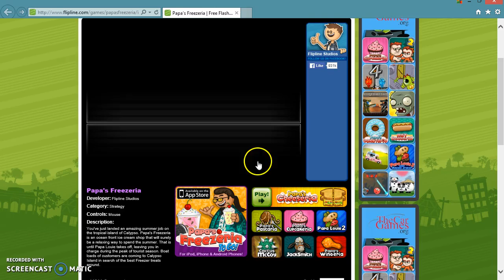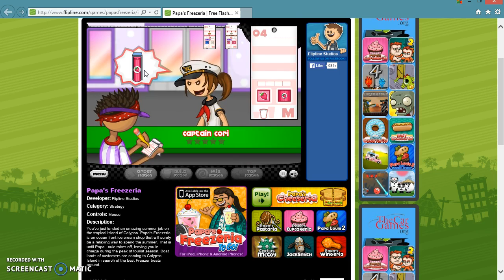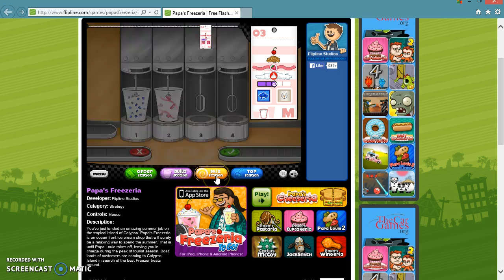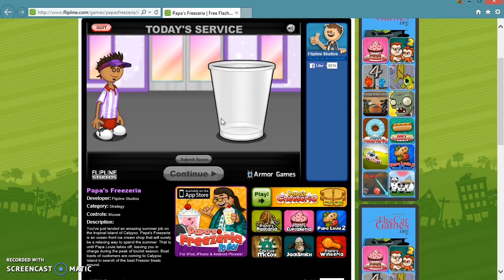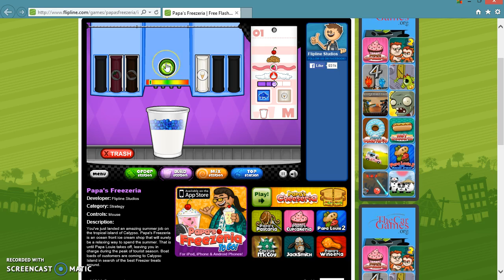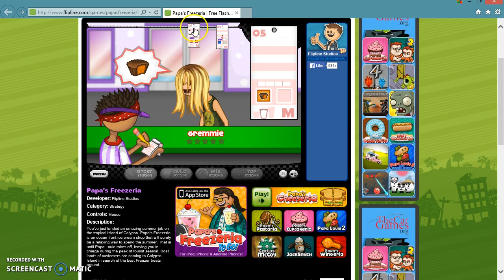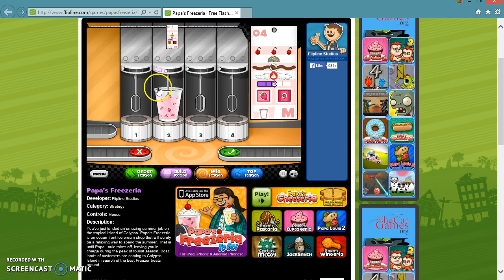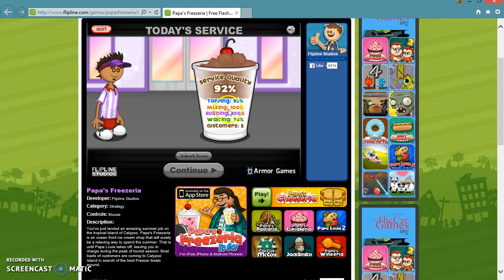Papa's Freezeria part 2 at the end i failed my timer ran out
Papa's Freezeria on flash games and on pog.com so go check it out  and write in the comments if you liked the vid